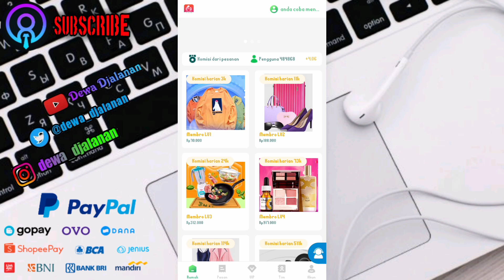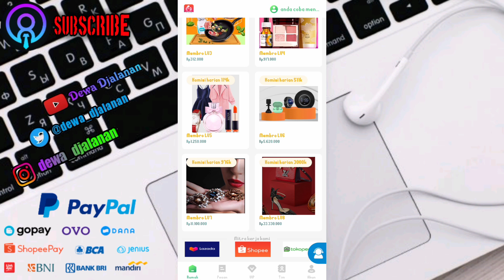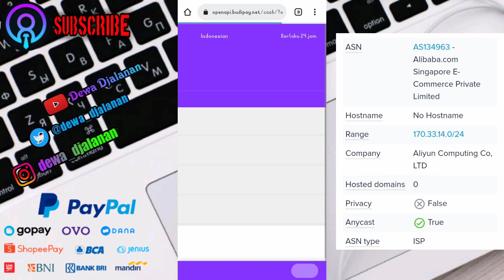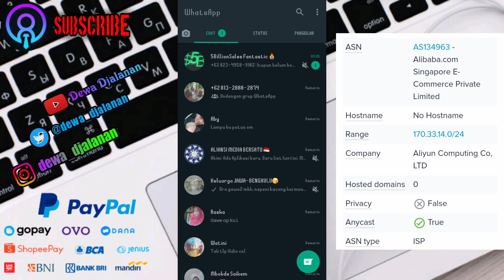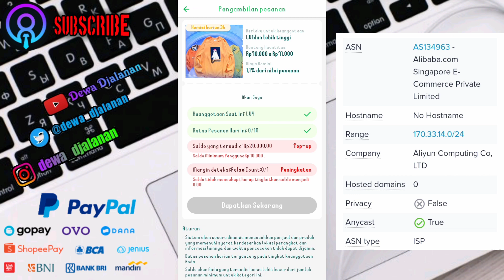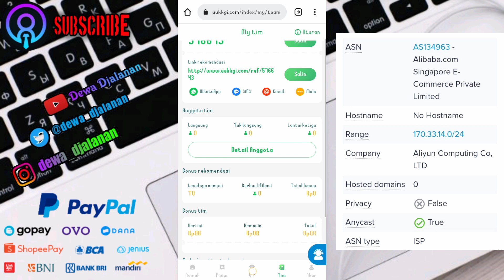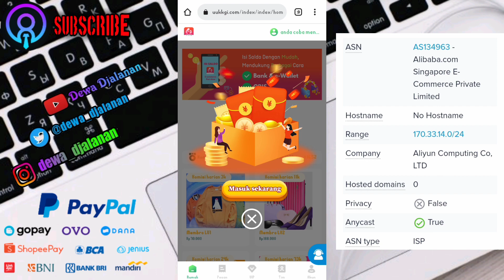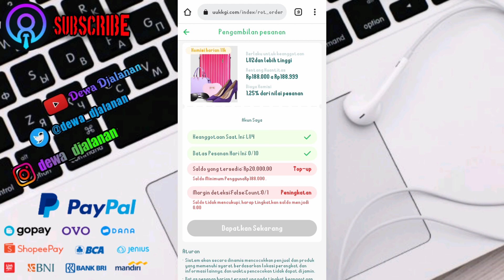🔴 uukkgi parttime e-commerce bodong berkedok penghasil uang ‼️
Assalamu'allaikum, wr.wb
jumpa lagi ya, rekan-rekanku semoga kita semua dalam keadaan sehat wal'afiat dan yang sakit segera diberikan kesembuhan, Aamiin ya rab..

Di video kali ini saya akan membahas mengenai website atau aplikasi penghasil uang terbaru yang bernama uukkgi part-time dan bagaimana mengenai isi videonya, silahkan simak sampai tuntas agar kalian tidak gagal paham.

👉 komentar kalian sering tidak muncul, itu akibat di anggap spam oleh pihak youtube, jadi budayakan menonton video sebelum berkomentar

saya ucapkan terima kasih untuk dukungan kalian semua 🙏
Wa'allaikumsalam, wr.wb